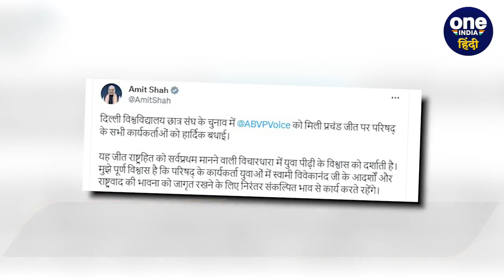DUSU Election Result 2023: ABVP ने 3 सीटों पर किया कब्जा, NSUI को मिली 1 Seat | वनइंडिया हिंदी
DUSU Election Result 2023: दिल्ली यूनिवर्सिटी (Delhi University) में हुए छात्र संघ चुनाव (Student Union Elections)के परिणाम (Result) आ गए हैं. जिसमें तीन पदों (Three Seats) पर एबीवीपी (ABVP) और उपाध्यक्ष पद पर एनएसयूआई (NSUI) ने बाजी मारी है. वहीं केंद्रीय गृह मंत्री अमित शाह (Amit Shah)ने एबीवीपी (ABVP) बधाई दी है